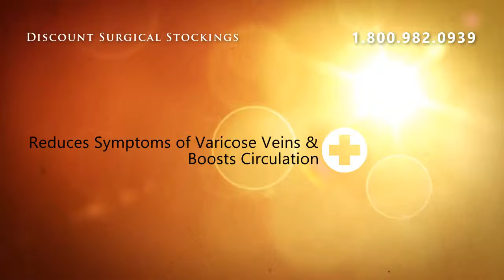Jobst UltraSheer Thigh High Medium Compression 15-20mmHg - S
Jobst announces the improved Jobst UltraSheer 15-20mmHg compression thearapy stocking. Jobst Advanced Comfort gives the stockings a cool feel Moves the moisture trapped on the skin to the outside of the stocking so evaporation and cooling can occur.Its Jobst Fashion and efficacy rolled into one.An exceptional combination of comfortable, stylish therapeutic legwear. Six Brilinat colors allow medical therapy to be fashionable with unparalleled sheerness without sacrificing durability. Jobst Advanced Comfort gives stockings a light and cool feel for year round wearing compliance.Jobst UltraSheer is lightweight, comfortable and highly effective in optimizing leg health.The soft yarn construction makes UltraSheer easier to put on and take off.Jobst UltraSheer is the sheerest compression stocking in its class.Jobst UltraSheer Are:Easy to wearLightweight fashionable look Durable Reinforced toe and heel Seamless Circular Knitt for a soft, Silky look and comfortable feel.Reciprocated heel and toe for better fit and durabilityNylon and Spandex yarns combined with a silicone blend softener for easier donning and comfort2 inch wide top band on Knee Highs   Jobst is the # 1 Physician recommendedFiber Content: Latex Free 60% Nylon, 25% Spandex/Elasthan15% Silicone.Colors Available: Black, Honey, Natural, Suntan, Sun Bronze, Espresso, Anthracite and Midnight Navy.

Jobst UltraSheer Thigh High Medium Compression 15-20mmHg - Silicone Lace Band Regular X-Large Anthracite Closed Toe